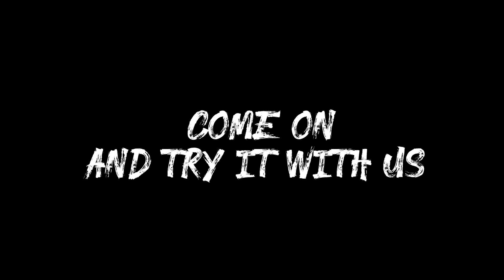STONG FROSH 2019 Official Dance